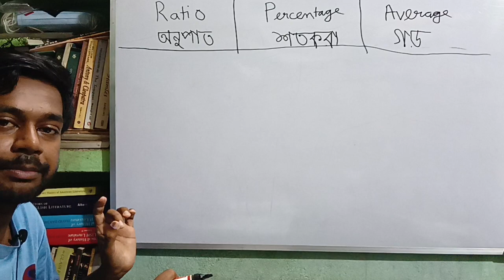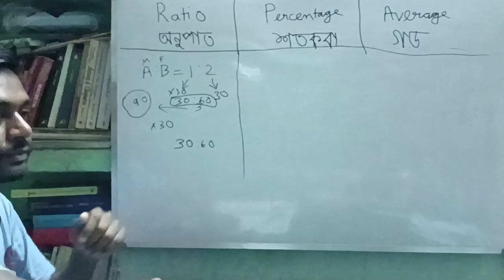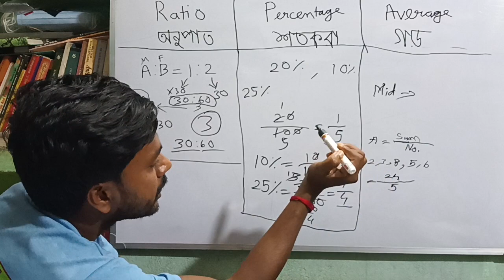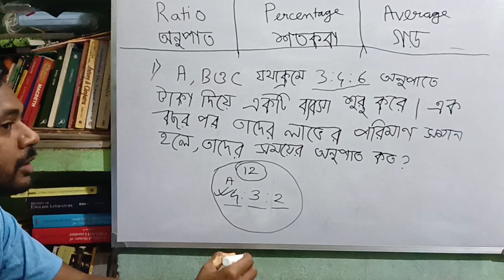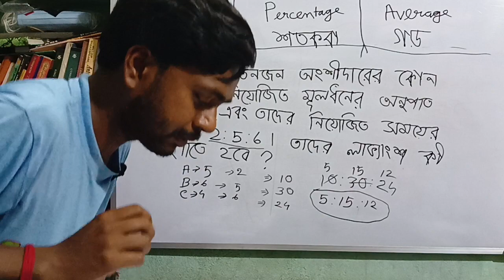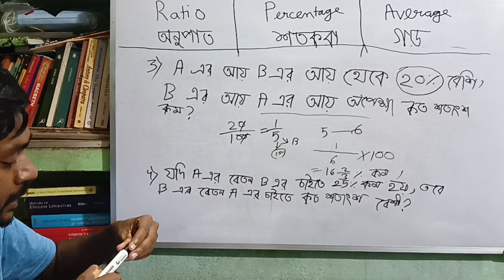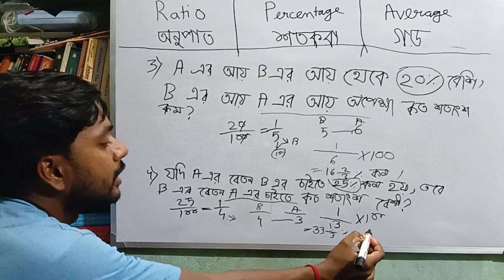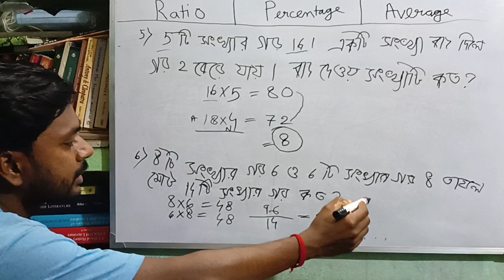Average, Ratio, Percentage | OVERVIEW মাত্র 30 মিনিটে | UGC NET Paper 1 | SLST Pt | Competitive Exam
Average, Ratio, Percentage মাত্র 30 মিনিটে |

WB SLST Preliminary
WB SLST PT
WB SLST Preliminary Test
UGC NET Paper 1 Mathematical Reasoning
UGC NET Paper 1 Mathematics
Average
Percentage
Ratio

Average tricks
Ratio tricks
Percentage tricks